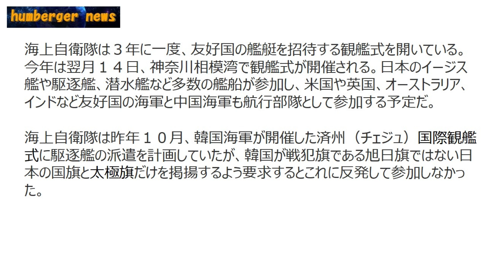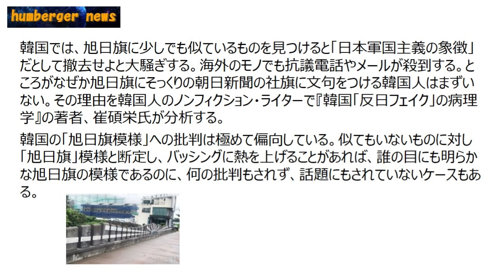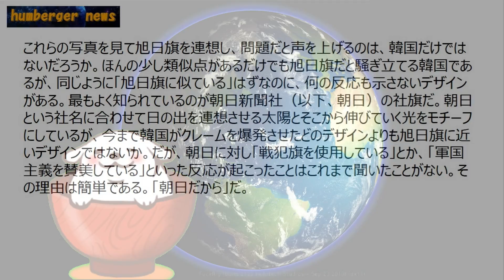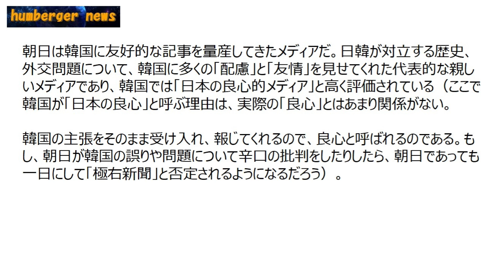韓国「不参加決定」を否定 日本「招待しない方針」​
韓国は海上自衛隊の観艦式不参加否定
日本は招待はしないと発表
旭日旗のセレモニー、参加したくないでしょ？